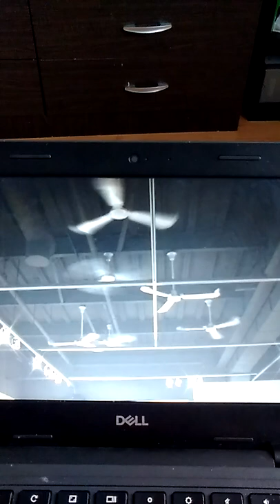Hum York Quay Gallery